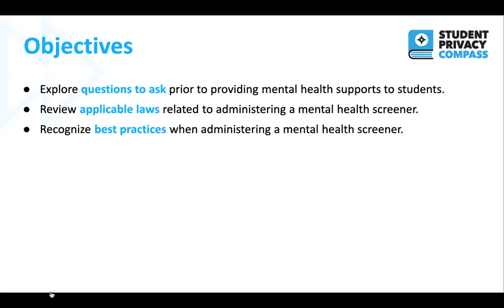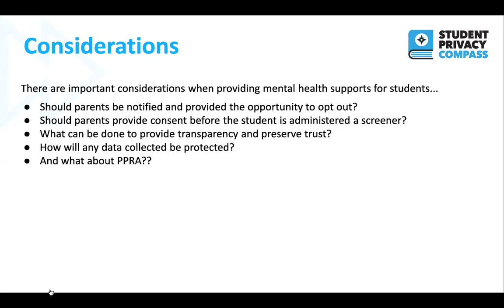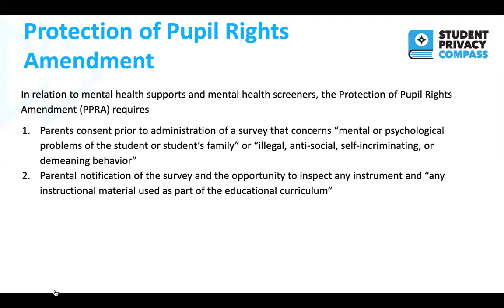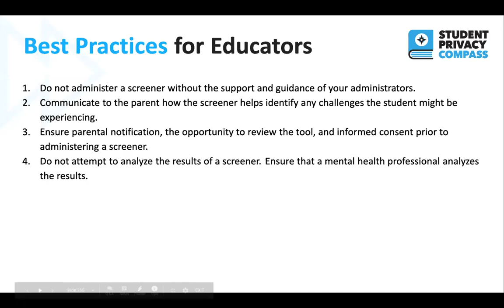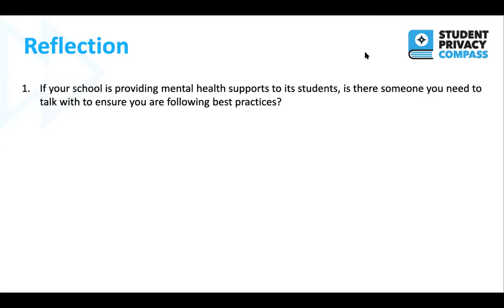Checking in On Student Social-Emotional Wellbeing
In this training, Kim Nesmith, Data Governance and Privacy Director of the Louisiana Department of Education will discuss how to approach students' social-emotional wellbeing as they return to school this fall. As students have dealt with rapid changes as a result of the pandemic, it is just as important to understand their mental health standing as it is to address their educational standing.

To view the rest of our teacher training modules, please